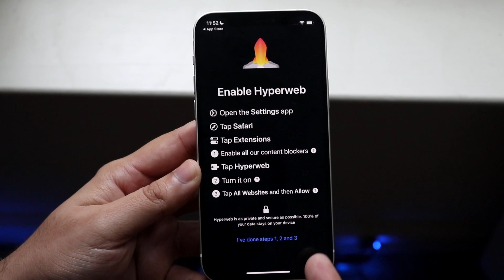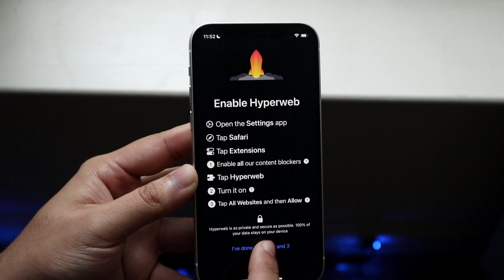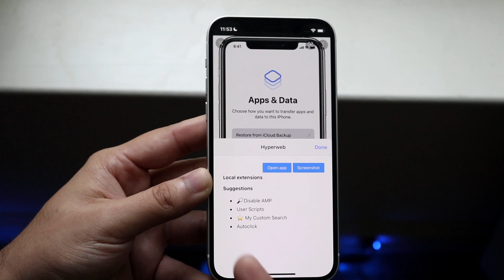How To Install Safari Extensions On iOS 15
Here is exactly How To Install Safari Extensions On iOS 15